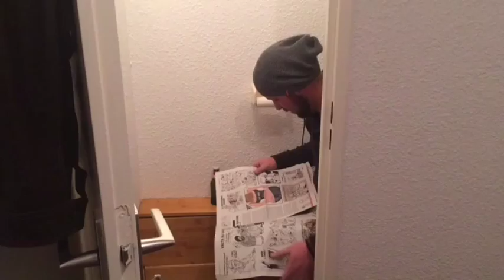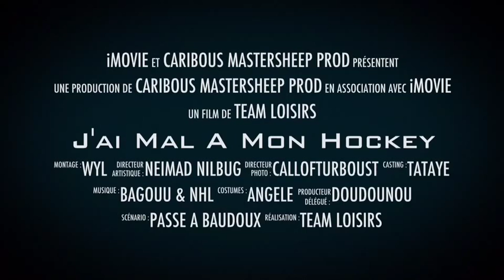J AI MAL A MON HOCKEY " MY HOCKEY IS HURTS "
film d une communauté sportive partant en quête a la montagne pour soigné son hockey sur glace

découvrez le film réalisé par des joueurs du club des caribous de seine et marne pendant le stage loisir organisé par  l APH  a orcieres merlette.

un film
CARIBOUS MASTERSHEEP PRODUCTION